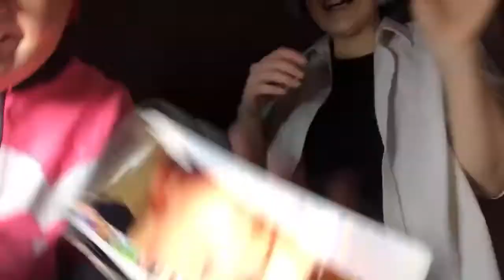Guys, You’ll Believe This?!?!? - Renga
Langa: @chocotaco_cos